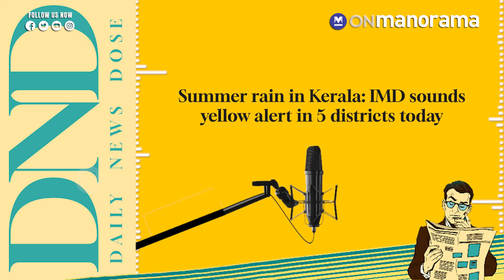AAP chief announces 'Kejriwal ki Guarantee', lists 10 promises | May 12, 2024 | Daily News Dose